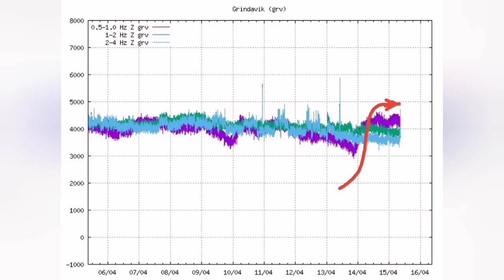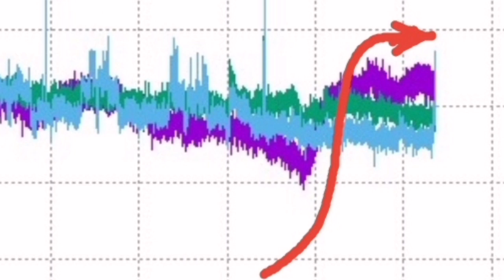KayOne Volcano: Huge Amount Of Smoke Rising, Why?, Iceland Volcano Eruption Update, Magma Tremors